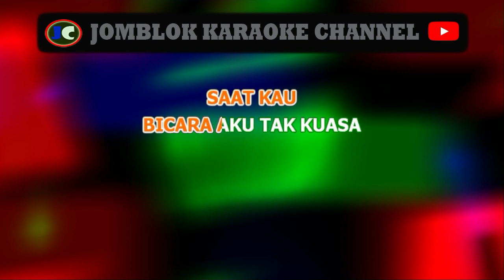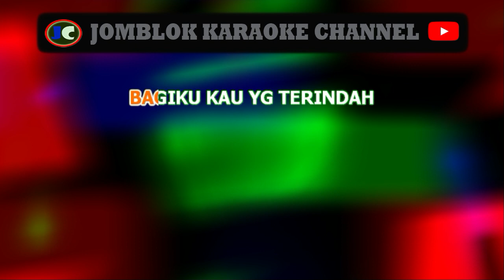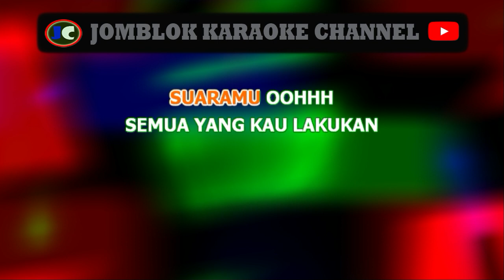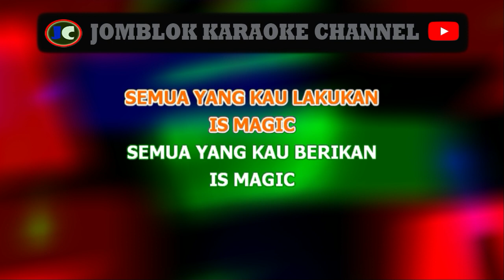Lyla Magic Karaoke